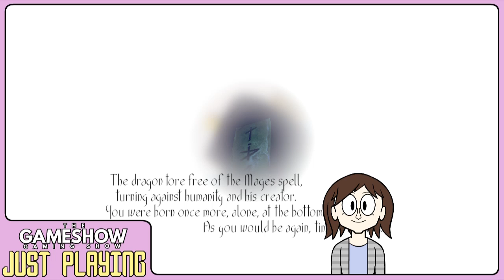Just Playing: TOREN #2: Wind, Lose or Draw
So much salt in this game.